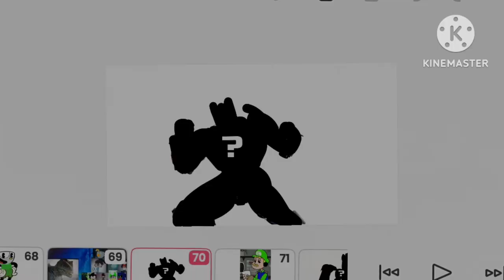A new characters approaches for my channel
can you all guess what characters joined